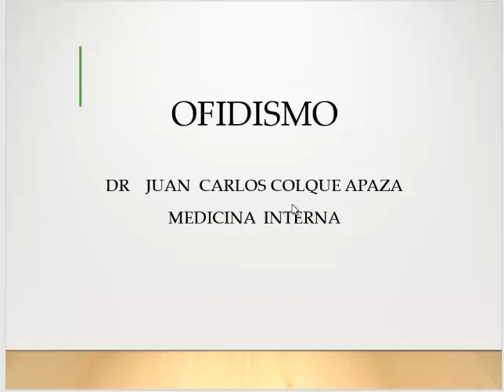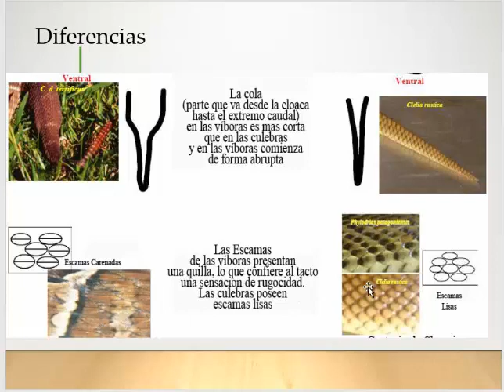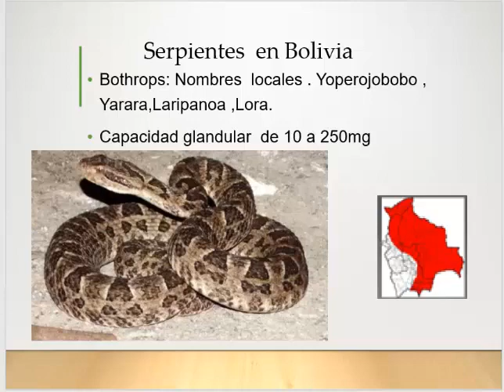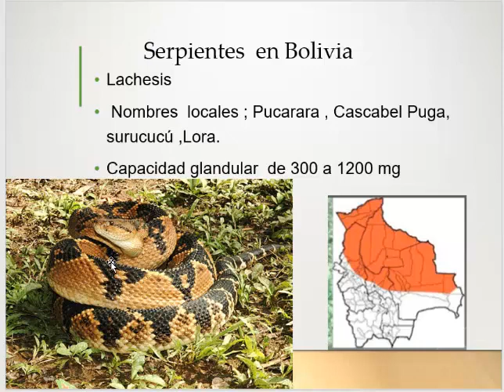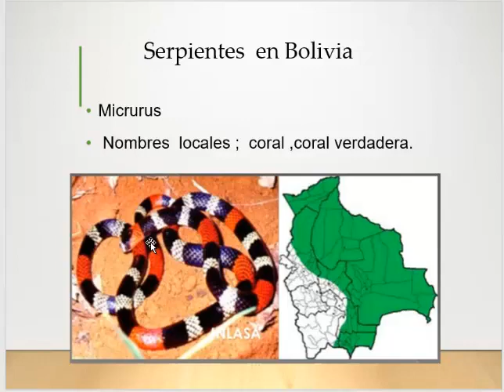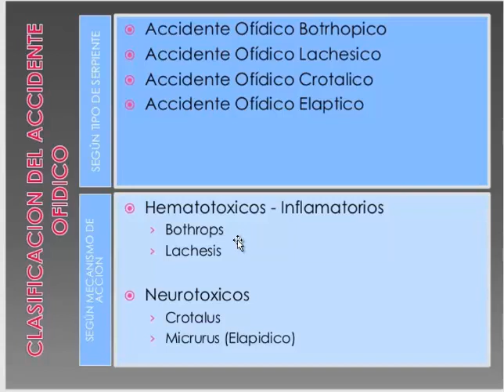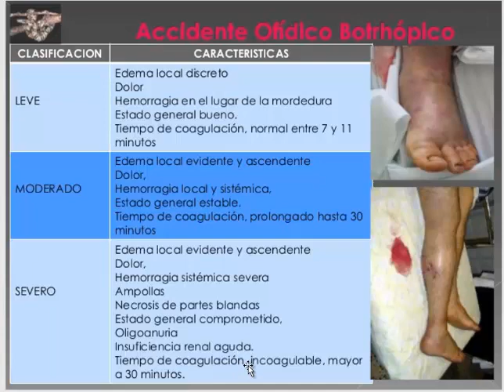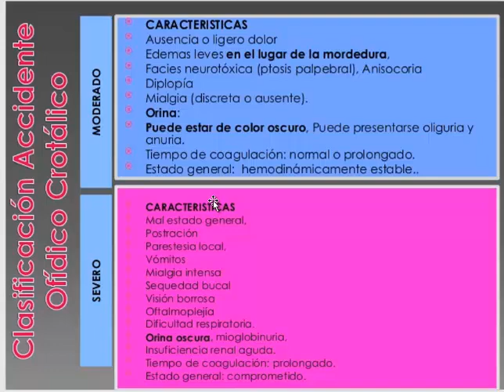Ofidismo parte 1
Dr. Colque